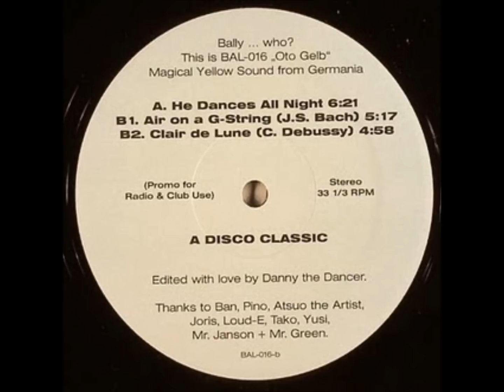Oto Gelb - He Dances All Night